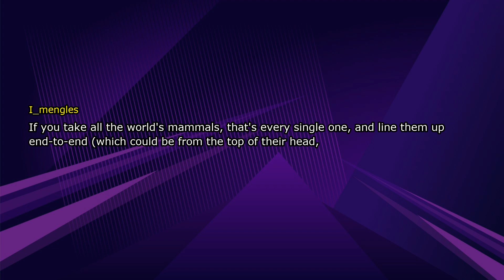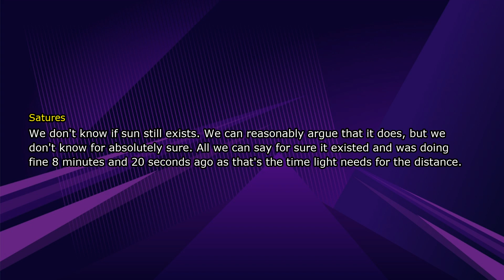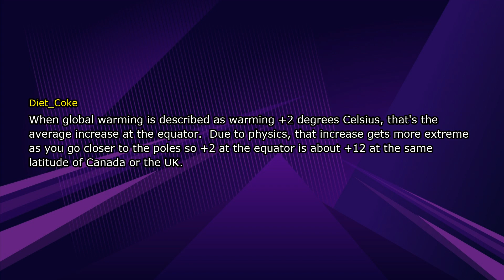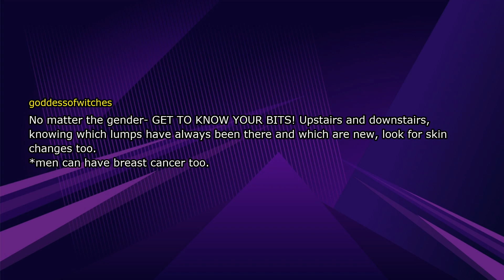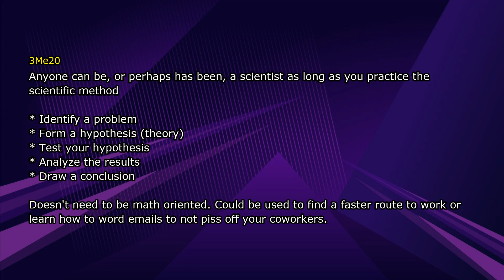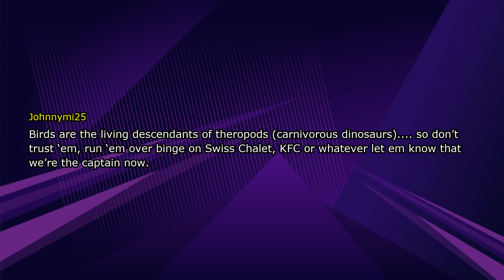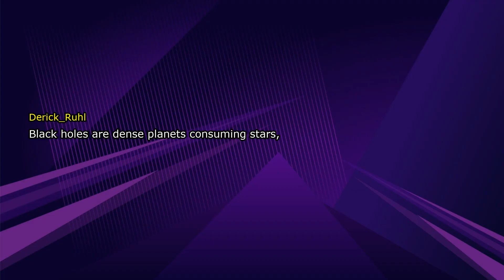People share science facts everyone should know